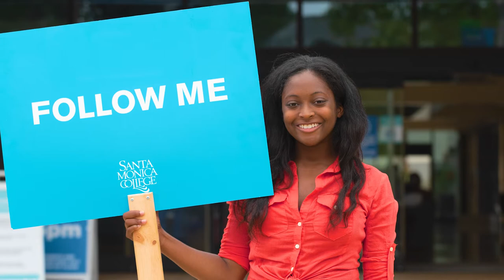Santa Monica College 2022 Graduate Meagan Harmon